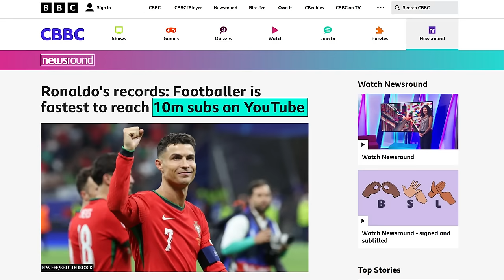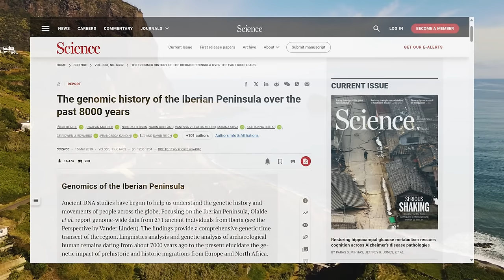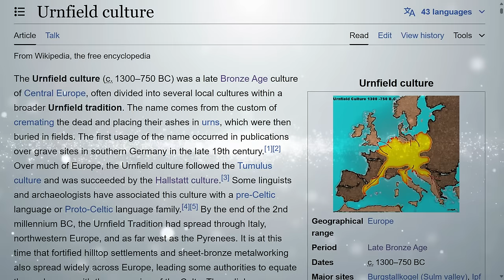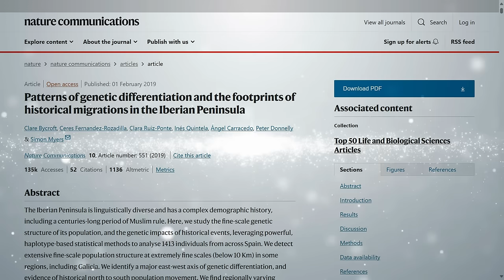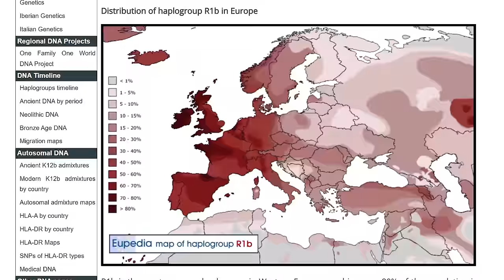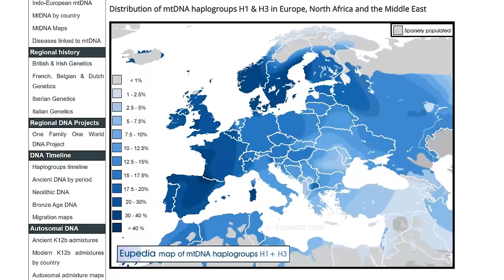Portuguese DNA: What is the Genetic History of Portugal?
Chapters:
0:00 Intro
1:16 Ancient Genetic History of Portugal
3:41 Iron Age
4:22 The Romans, Lisbon & Other Ancient Peoples
6:03 Al-Andalus
7:21 Modern Genetics of Portugal and Haplogroups

What is the genetic history of Portugal and how has this shaped the DNA of Portuguese people today? Now the word Portugal derives from the combined Roman-Celtic place name Portus Cale, as I note in my video on the Celtic Origins of Portugal and Spain. We know that Portus is the Latin word for port, but Cale is likely Celtic in origin, and could come from the Callaeci, also known as the Gallaeci, who were a Celtic tribal complex who inhabited the north-west corner of the Iberian Peninsula.

Although there are other theories on what Cale could mean. It could perhaps come from the name of an ancient Celtic goddess for instance called Cala, who could be related to a Gaelic goddess (Cailleach) who is associated with the weather, especially storms and winter. In Scotland, she is known as Beira, Queen of Winter. It’s no surprise that we Scots have a Queen of the Winter given the weather we get.

Anyway, now let’s look at the genetic history of Portugal, a country that produced one of the greatest footballers ever, Cristiano Ronaldo - given that I’m a Man United fan I had to get that in, and Ronaldo has actually just started his own YouTube channel that broke YouTube records, reaching one million subscribers in just 90 minutes and 10 million in just one day.

Sources:

Iñigo Olalde et al. The genomic history of the Iberian Peninsula over the past 8000 years.Science363,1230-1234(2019).DOI:10.1126/science.aav4040

Cristiano Ronaldo breaks YouTube record - BBC Newsround

Olalde, I., Brace, S., Allentoft, M. et al. The Beaker phenomenon and the genomic transformation of northwest Europe. Nature 555, 190–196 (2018).

Bycroft, C., Fernandez-Rozadilla, C., Ruiz-Ponte, C. et al. Patterns of genetic differentiation and the footprints of historical migrations in the Iberian Peninsula. Nat Commun 10, 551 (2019).

Haplogroup E1b1b (Y-DNA) - Eupedia

Haplogroup R-M269 - Wikipedia

Haplogroup R1b (Y-DNA) - Eupedia

Haplogroup J2 (Y-DNA) - Eupedia

Haplogroup K (mtDNA) - Eupedia

Ancient DNA analysis recreates genetic history of Portugal and Spain - News & Events | Trinity College Dublin (tcd.ie)

Nogueiro I, Teixeira JC, Amorim A, Gusmão L, Alvarez L. Portuguese crypto-Jews: the genetic heritage of a complex history. Front Genet. 2015 Feb 2;6:12. doi: 10.3389/fgene.2015.00012. PMID: 25699075; PMCID: PMC4313780.

Haplogroup K1a1b1a (mtDNA) - Wikipedia

Portuguese people - Wikipedia

Haplogroup H (mtDNA) - Eupedia

Genetic history of the Iberian Peninsula - Wikipedia

Genetic origins of the Iberian people - Eupedia

Y-chromosome lineages from Portugal, Madeira and Açores record elements of Sephardim and Berber ancestry - ScienceDirect

Urnfield culture - Wikipedia

Centuries-old population movements revealed in fine-scale genetic map of the Iberian Peninsula | University of Oxford

Lisbon - Wiktionary, the free dictionary

Gallaeci - Wikipedia